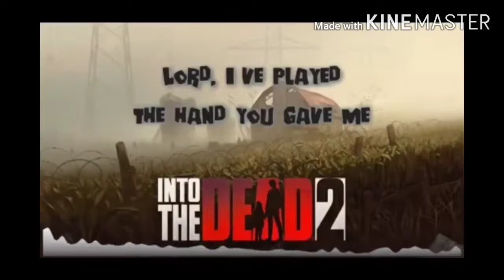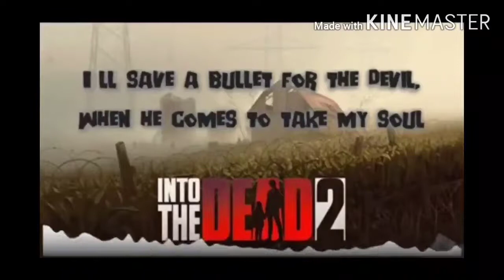Nails Into the dead 2 1 hour